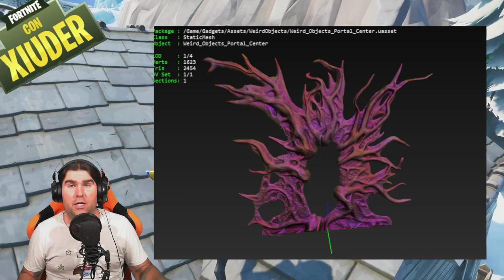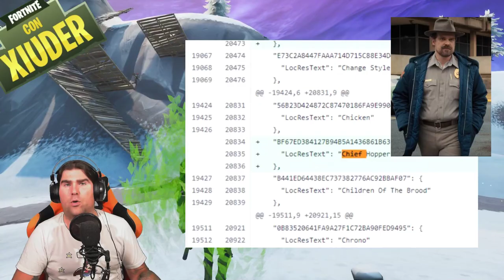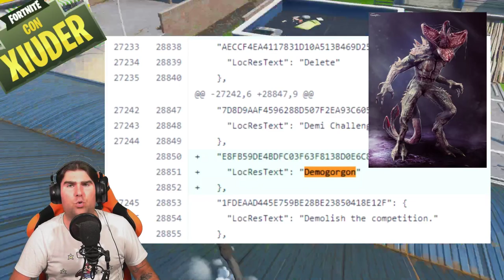NUOVE SKIN FORTNITE X STRANGFR THINGS! + GAMEPLAY NUOVA GRANATA AEREA! (STAGIONE 9 FORTNITE)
GRANDI NOVITA' per la COLLABORAZIONE FORTNITE X STRANGER THINGS! NUOVE SKIN A TEMA E CURIOSITA' DAL TRAILER UFFICIALE! GAMEPLAY della NUOVA GRANATA AEREA!

BENVENUTO!

➜ Motherboard: MSI Z97M GAMING
➜ GPU: NVIDIA GeForce GTX 970
➜ Cuffie: TRUST GXT 393 MAGNA
➜ Mouse: TRUST GXT 188 LABAN
➜ Tappetino: OMEN Mouse PAD 300
➜ Tastiera: TRUST GXT 890 CADA
➜ Microfono: TRUST GXT 252+ EMITA PLUS
➜ Sedia: AROZZI Torretta Orange
➜ Desk: AROZZI Arena-Green
➜ Webcam: Microsoft Lifecam Studio
➜ Handcam: Microsoft Lifecam HD-3000
➜ Monitor(2x): MSI OptixG24C LED Gaming Monitor 24''

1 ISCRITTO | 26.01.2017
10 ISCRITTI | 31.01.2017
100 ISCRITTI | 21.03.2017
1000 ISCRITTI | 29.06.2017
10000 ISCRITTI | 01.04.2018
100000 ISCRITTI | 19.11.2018